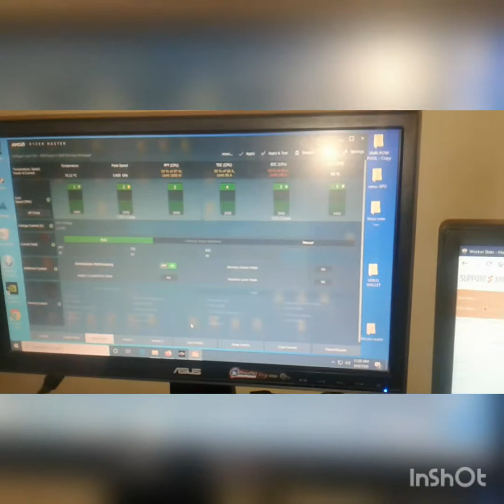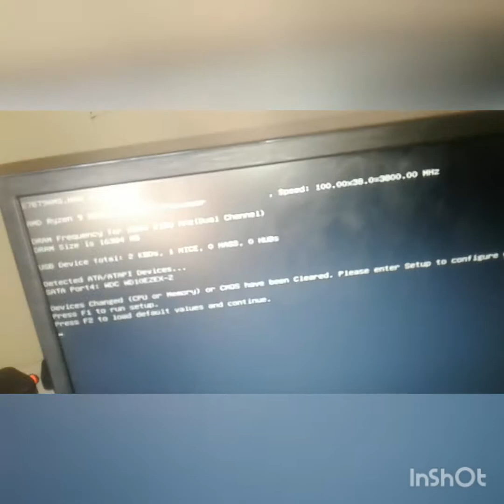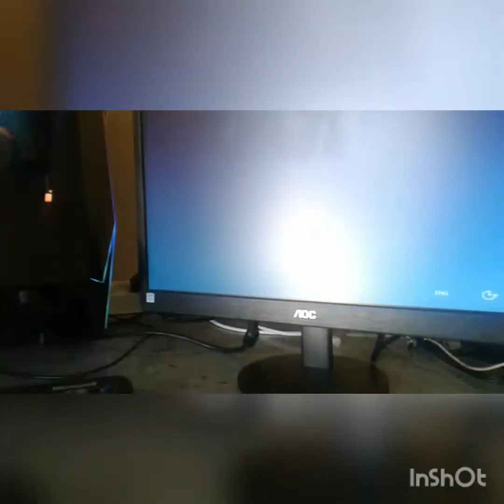BLACK SCREEN after overclocking with AMD RYZEN MASTER - How to Fix it !!!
Hi All. I tried to overclock my brand new ryzen 9 9300 cpu just slightly with Amd ryzen master. ( For mining Monero XMR )After restart for stress test the PC was up and running but the screen was black :-( . Complete gaming computer with ryzen 9 9300 cpu from Evetech South Africa for R16000 or $900 US + Greetings from South Africa.